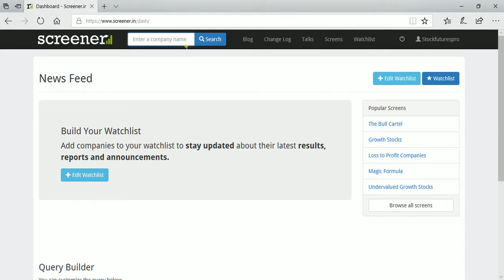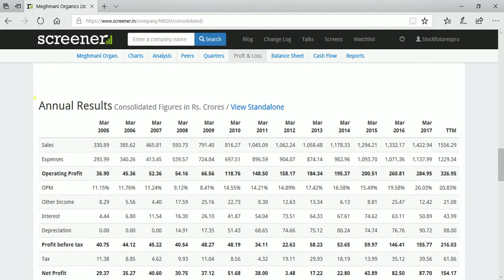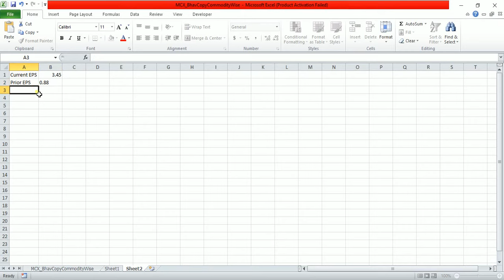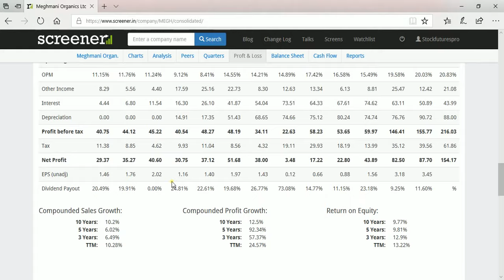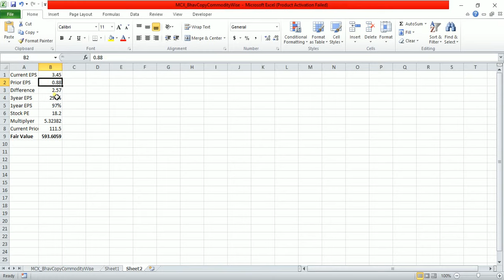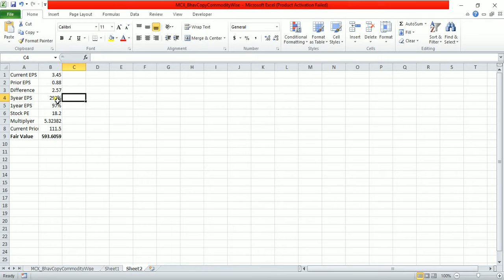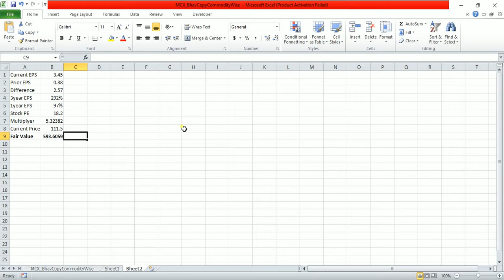Fundamental Screening Part 3